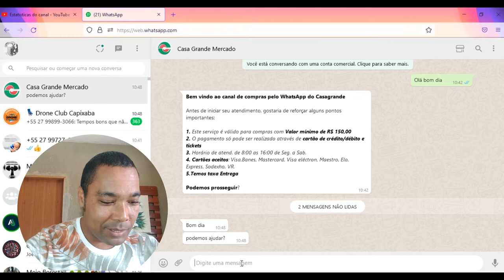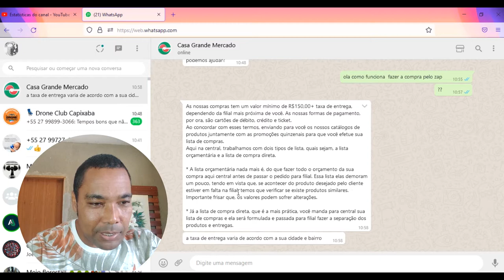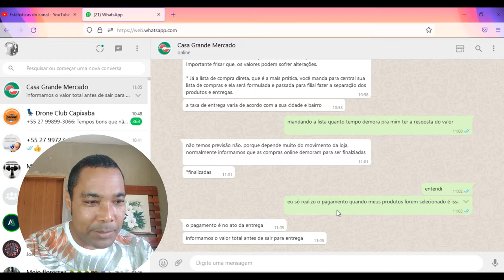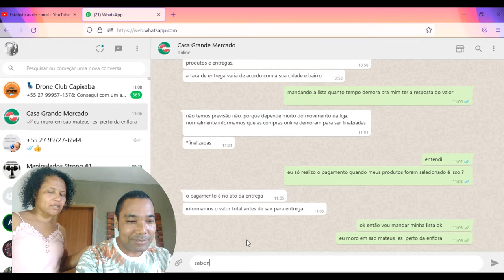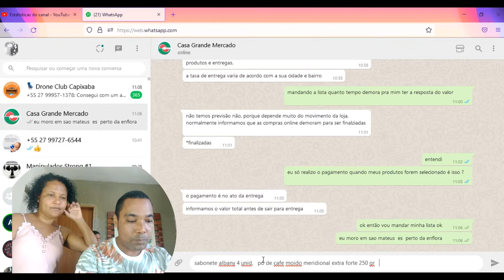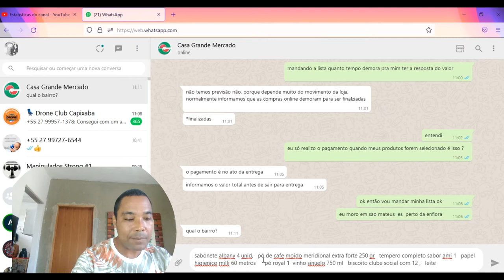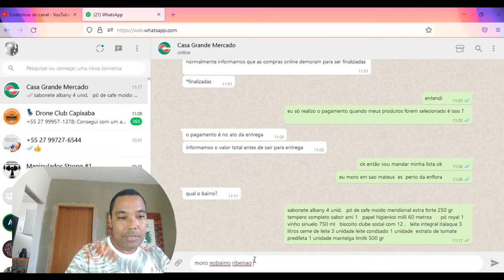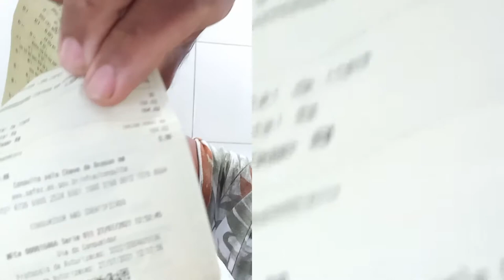fiz compras do supermercado pelo whatsapp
salve galera hoje vou fazer uma comprinha do supermercado pelo zap ,vou experimentar essa nova modalidade de compras confira o vídeo